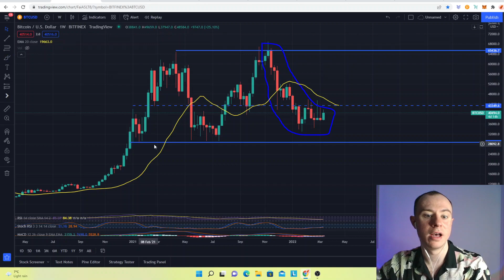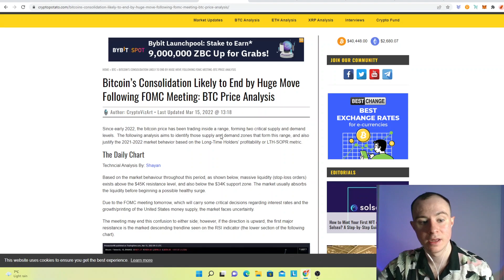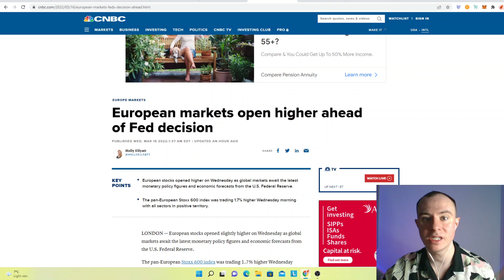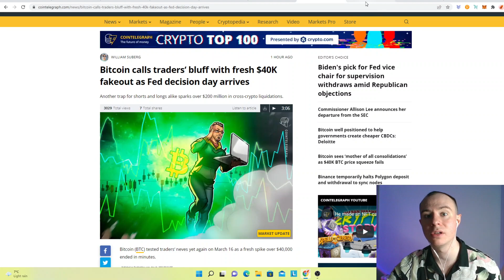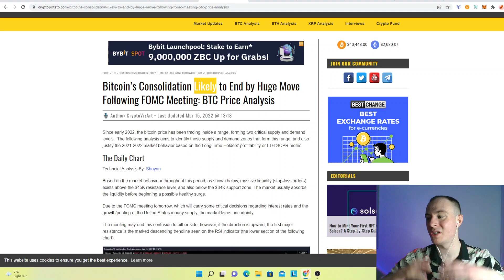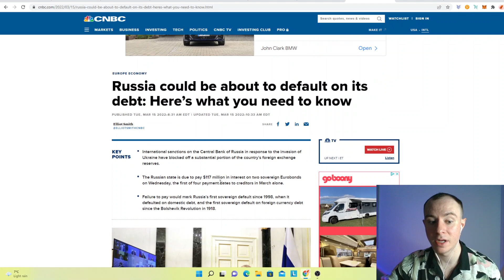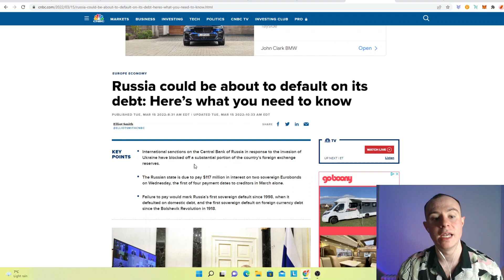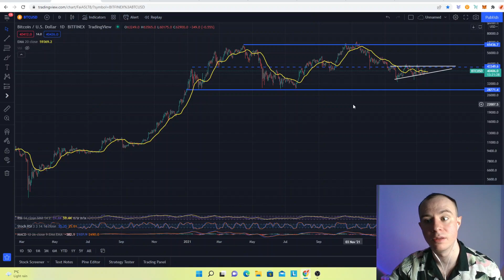BIG DAY! Crypto Market Update: Will The FOMC Pump Crypto? Russia Looking Likely To Default on DEBT!?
Welcome back guys! Today We Will Be Diving Into the Crypto market A lot going on, macroeconomic events and more!!

BITCOIN BTC ETHEREUM ETH CARDANO ADA TERRA LUNA AVALANCH BINANCE BNB SOLANA SOL POLYGON MATIC CRYPTO MARKETS FINANCE FED MONEY BLOCKCHAIN GOLD SILVER OIL RUSSIA CPI ALGORAND XRP RIPPLE JANET YELLEN REGULATION